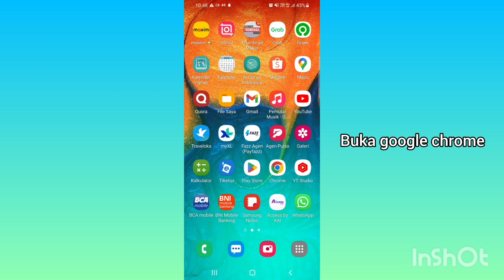Cara Menonton TV di HP Android Tanpa Aplikasi